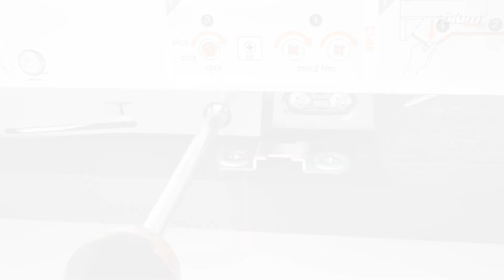Blum REVEGO duo | Prethodna montaža sustava pocket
Ovaj video prikazuje predmontažu džepa za sustav REVEGO duo. Blumovi džepni sustavi imaju sve bitne komponente integrirane u džep. Zahvaljujući dobro promišljenoj džepnoj konstrukciji, REVEGO se može unaprijed sastaviti u radionici ili pogonu. To pruža izvrsnu zaštitu i omogućuje praktičan transport do krajnjeg korisnika. Ovo je i učinkovito i praktično.